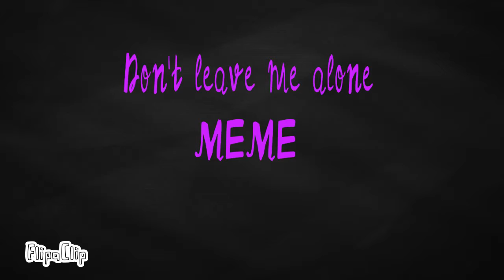Don't leave me meme